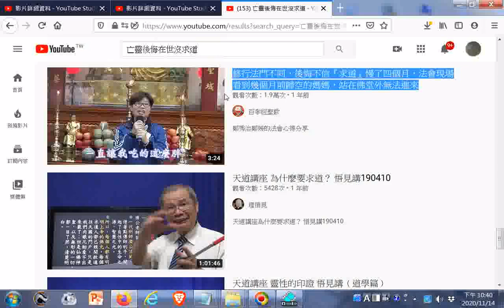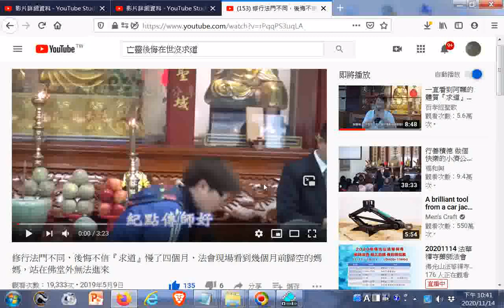修行法門不同，後悔不信『求道』慢了四個月，法會現場看到幾個月前歸空的媽媽，站在佛堂外無法進來20190509 (20201114點閱，附加參考網址於下方說明區)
閩南語讀經影片合輯